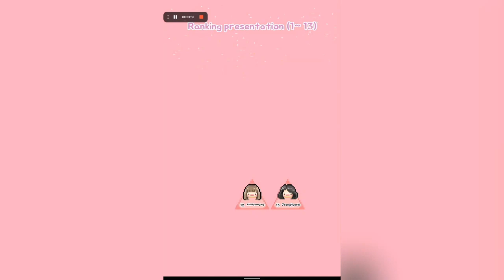[PRODUCTING 35] RoongDi Announces The Winner Of Concept Battle That is not higher [PART 4/5]